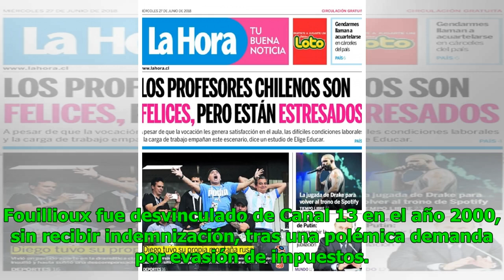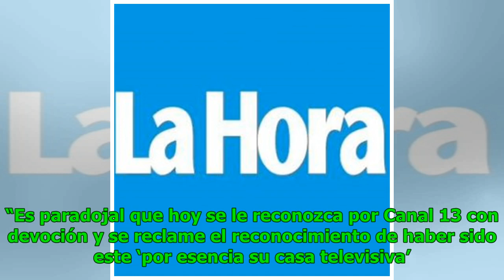Primo de Tito Fouillioux denuncia que Canal 13 negó pago indemnizatorio tras su despido